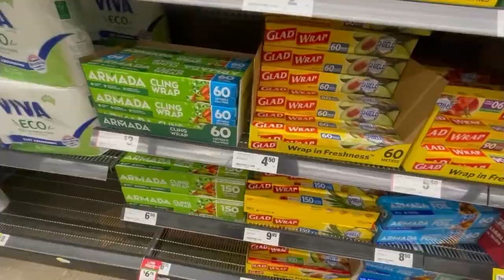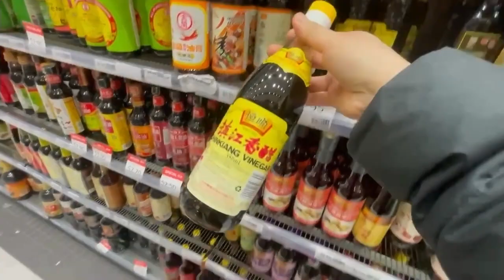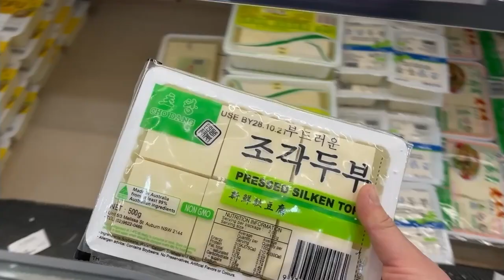Living Alone Diaries | Grocery shopping with me | Organise fridge and pantry with me | Vlog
It has been nearly 3 weeks since I moved to my new apartment and finally I have some time today to go for grocery shopping. In this video I share with you what's in my fridge and my pantry, a grocery haul, some pantry organisation and also what I eat in a day. I hope you enjoy this video.